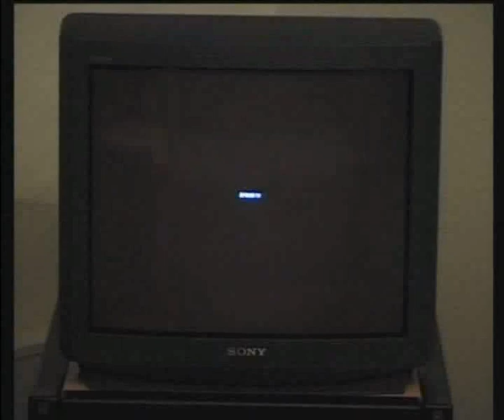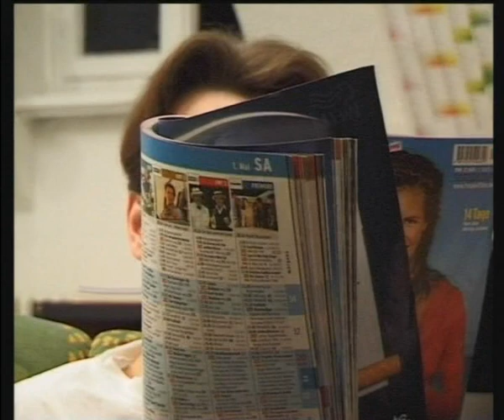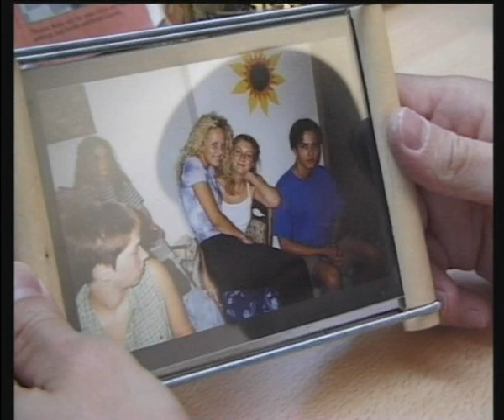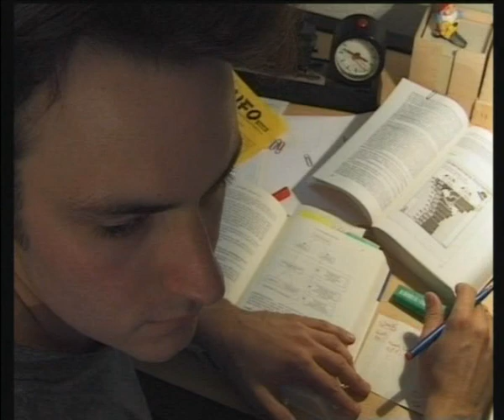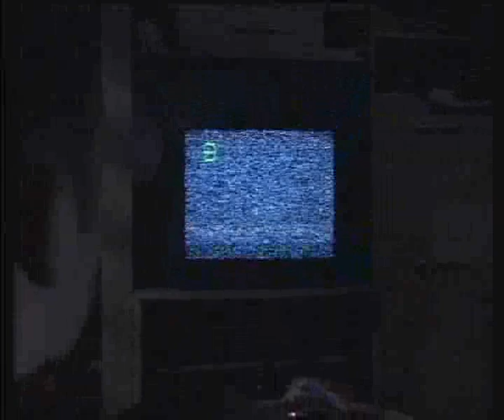Morgen ist Heute Gestern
Silent short film "Morgen ist Heute Gestern" which won the Harzer Medienpreis 1999. Made by students of Medieninformatik at Hochschule Harz in Wernigerode. Music by JCS.

MIR
crew: Frank Rößler
crew: Rainer Kamp
crew: Stefan Hoffmann
crew: Ralf Praschak
crew: Mirko Haalck
crew: Leif Oppermann
crew, music: Jan-Christoph Sievers
cast: Carina Rheinschmitt
cast: Tobias Marciniak